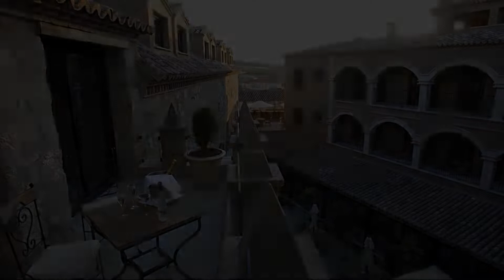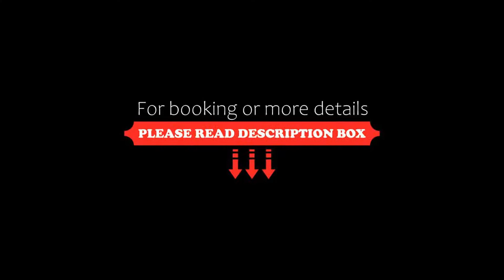HOTEL PALACIO DE MENGIBAR, Mengibar, Spain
About Property:
You're eligible for a Genius discount at HOTEL PALACIO DE MENGIBAR! To save at this property, all you have to do is sign in.
HOTEL PALACIO DE MENGIBAR in Mengibar has 4-star accommodation with a garden and a terrace. Among the facilities of this property are a restaurant, a 24-hour front desk and a shared lounge, along with free WiFi throughout the property. Private parking can be arranged at an extra charge.
At the hotel, rooms have a des...
Property Type: Hotel
Address: Plaza de la Constitucion , 8, 23620 Mengibar, Spain
Searching For
1. HOTEL PALACIO DE MENGIBAR - Mengibar - Spain
2. HOTEL PALACIO DE MENGIBAR - Mengibar - Spain Address
3. HOTEL PALACIO DE MENGIBAR - Mengibar - Spain Rooms
4. HOTEL PALACIO DE MENGIBAR - Mengibar - Spain Amenities
5. HOTEL PALACIO DE MENGIBAR - Mengibar - Spain Offers and Deals
Audio Credit:
Track Title: Subway Dreams
Artist: Dan Henig